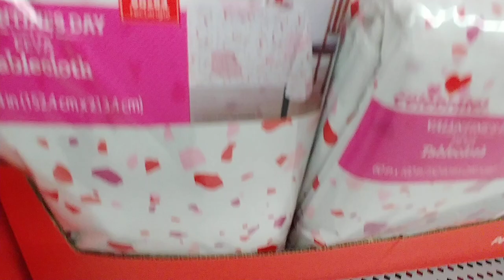Valentine's Gifts Part 28 At Walmart - 2020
- Oven Mitts -